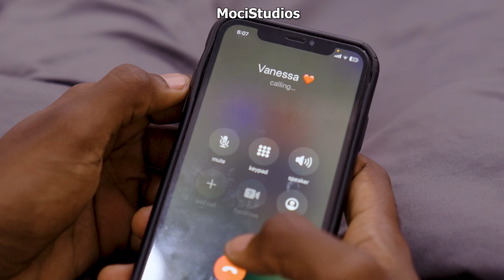Lady Spoils Ex-Boyfriend's Proposal